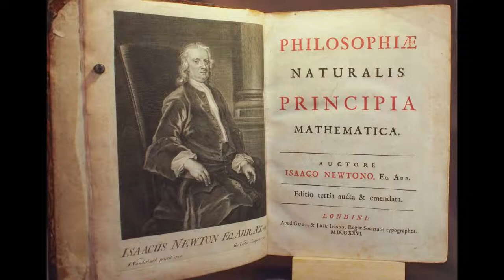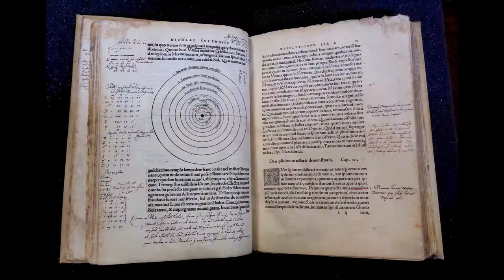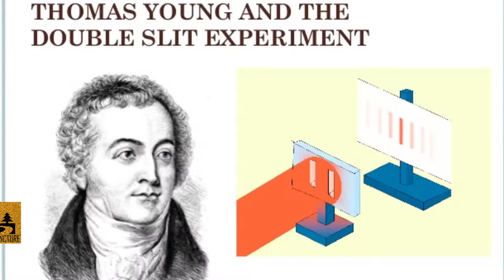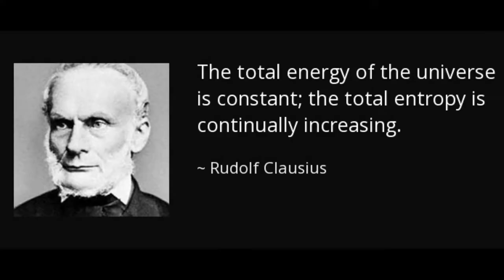Top 11 World's Smartest People of all time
This isn't a ranking, as it isn't possible to label a human as the most smartest person to ever live simply because humans don't live long enough to know everything and venture into all aspects of life. Regardless, these people set aside their normal human desires in thirst for answers that in the end helped us all.
World's smartest persons of all time:
1. Leonardo da Vinci
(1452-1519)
IQ range: 180 to 220.
A painter, sculptor, architect, musician, mathematician, engineer, inventor, anatomist, geologist, cartographer, botanist, and writer, Leonardo da Vinci was perhaps the most diversely talented person to have ever lived.
Revered for his technological innovations such as flying machines, an armoured vehicle, concentrated solar power, and adding machines.
His painting “Mona Lisa" is arguably the most famous art work in the world.

2. Isaac Newton
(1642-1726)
IQ range: 190 to 200.
Most famous for his law of gravitation, English physicist and mathematician Sir Isaac Newton was instrumental in the scientific revolution of the 17th century.
He wrote "Philosophiae Naturalis Principia Mathematica," widely believed to be the most influential book on physics and possibly all of science.
Newton's universal principles of gravity had no parallels in science at the time.

3. James Maxwell
(1831–1879)
IQ range: 190 to 205.
James Maxwell was a Scottish mathematical physicist who is best known for formulating the classical theory of electromagnetic radiation.
Maxwell is credited with laying the foundations for quantum theory.

4. Johann Wolfgang von Goethe
(1749–1832)
IQ scores: 210 to 225.
Goethe was a German polymath who founded the science of human chemistry and developed one of the earliest known theories of evolution.
He's considered one of the greatest figures in Western literature: his 1808 poetic drama, "Faust," is still widely read and studied today.

5. Nicolaus Copernicus
(1473–1543)
IQ range: 160 to 200.
Copernicus was a Polish mathematician and astronomer whose discovery of the heliocentric model of the universe — in which the sun and not the earth is the center of our solar system — revolutionized the study of the cosmos.
His book, "De Revolutionibus Orbium Coelestium," was banned by the Church after he died in 1543. The book remained on the list of forbidden reading material for nearly three centuries thereafter.

6. Gottfried Leibniz
(1646–1716)
IQ range: 182 to 205.
Arguably known for inventing differential and integral calculus.
His contributed extensively to the philosophy of language with his work on necessary and contingent truths, possible worlds, and the principle of sufficient reason.
His philosophy work is noted for the conclusion that we lived in the best possible universe that God could have created.

7. Thomas Young
(1773–1829)
IQ range: 185 to 200.
Thomas Young was an English physician and physicist whose contributions to the fields of vision, light, physiology, and language led to many important discoveries in optics and human anatomy.
He was also an Egyptologist who helped decipher the Rosetta Stone.
One of his most important discoveries was that the lens of the human eye changes shape to focus on objects at different distances, which ultimately led him to determine the cause of astigmatism. He was also the first to postulate how the eye perceives colors.

8. Albert Einstein
(1879–1955)
IQ range: 205 to 225.
Albert Einstein was a German-born theoretical physicist and philosopher of science. He is best known for E = mc^2.
Einstein articulated the principle of relativity and attempted to disprove quantum theory until he died in 1955 at the age of 76.

9. Rudolf Clausius
(1822–1888)
Rudolf Clausius was a German physicist and mathematician best known for formulating the second law of thermodynamics.
Clausius made thermodynamics a science, coined the term "entropy," and developed the kinetic theory of gases.
He was also one of the first scientists to suggest that molecules are made up of continually interchanging atoms,  which later provided the basis for the theory of electrolytic dissociation (the breakdown of molecules into charged atoms or ions).

10. Nikola Tesla
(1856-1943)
Estimated IQ: 195.
was a Serbian-born inventor and futurist, known for AC electricity, Tesla coil, wireless transmission of energy, the “death" ray, as well as predicting the smartphone, drones and other technologies.

11. Marie Curie
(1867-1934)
IQ range: 180-200.
was a Polish physicist and chemist. She was the first woman to win a Nobel Prize (in fact, winning it twice). She developed the theory of radioactivity (coining that term) and discovered two elements (polonium and radium).

What's your IQ? What impact have you left on the world?